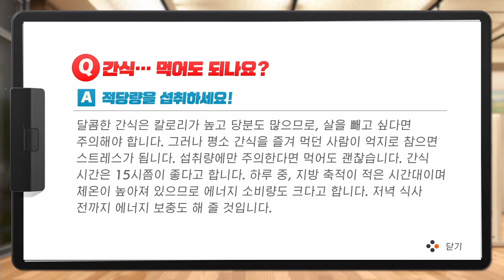[링피트] 드디어 이 운동도 60번 한 거구나!!! 아주 잘하고 있어^^(운동 60일차)